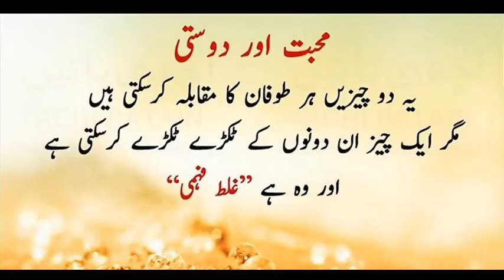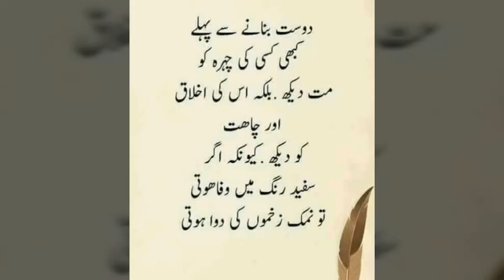Friendship Urdu Quotes | Friendship Quotes by Hazrat Ali in urdu | best Motivational URDU QUOTES